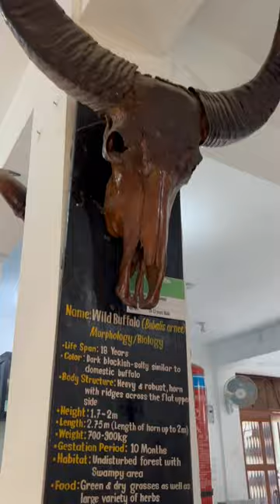Meetup With My Toxic Friends and Relatives 🐍😂minivlog